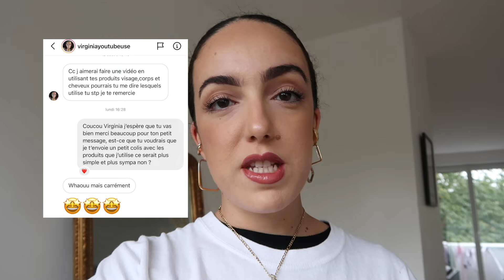24H DANS NOTRE VIE SANS FILTRES (un anniv chelou mdr)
Mes loulouuuuennnns, vu que vous kiffez ce format j'ai décidé de le continuer (c'est votre soutien qui me pousse hein.
Aujourd'hui on fête l'anniversaire de Raph et je peux vous dire que ça ne ressemble pas à ces autres anniversaires.
J'ai vraiment hâte de lire vos commentaires mes louloueeeeeeens